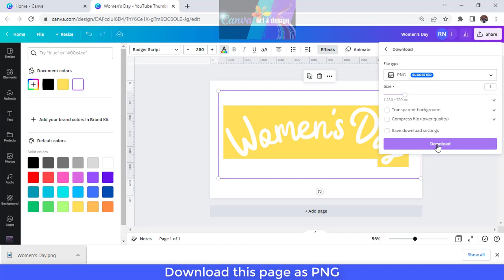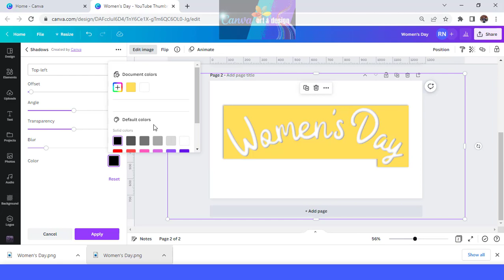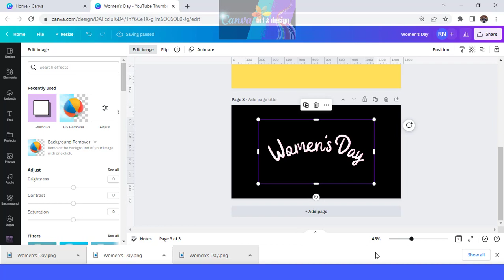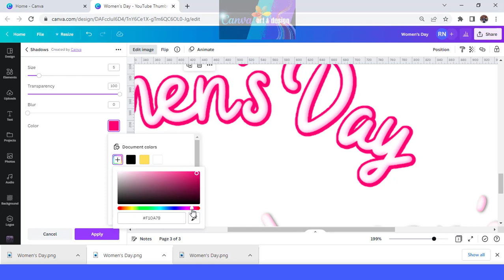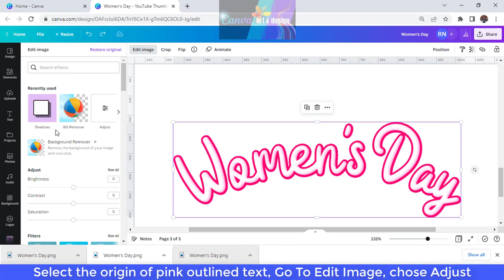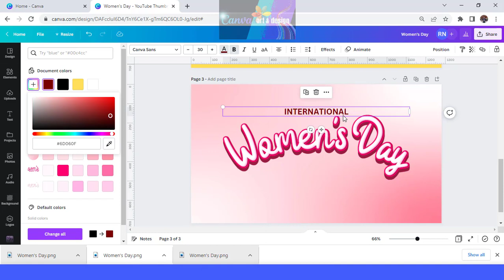3D TEXT EFFECT FOR INTERNATIONAL WOMEN'S DAY | CANVA TUTORIAL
Step by step tutprial to make a 3D text effect for International Women's Day

3D text effect in Canva can be used for many font.
In this tutorial you will learn how to create a 3D effect for handwritting font type.

Happy International Women's Day 2023! Let's take this special day to celebrate the strength, courage, and resilience of women all over the world. Let's also use this day to recognize the progress we have made and the work that still needs to be done to ensure that all women and girls have the opportunity to reach their full potential.

3D TEXT EFFECT FOR INTERNATIONAL WOMEN'S DAY | CANVA TUTORIAL